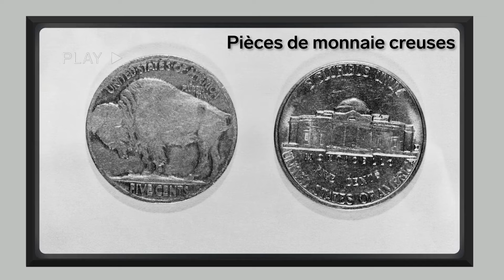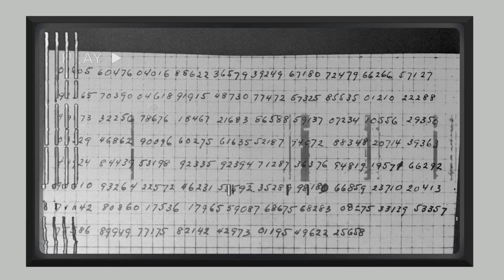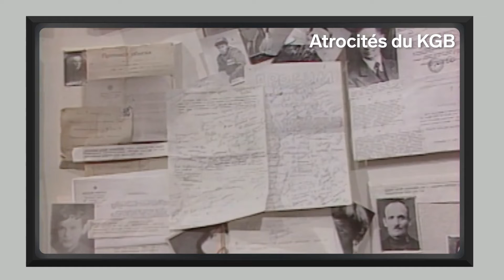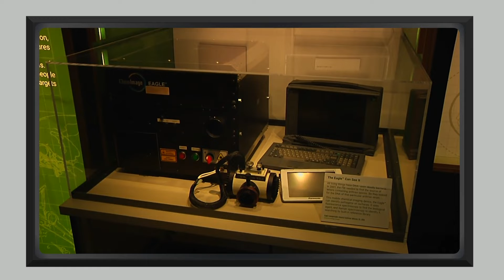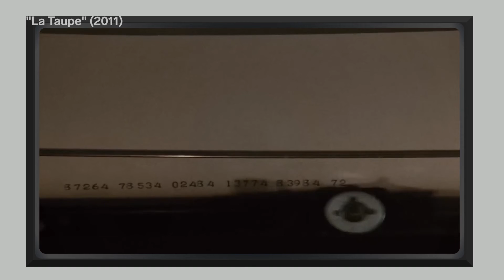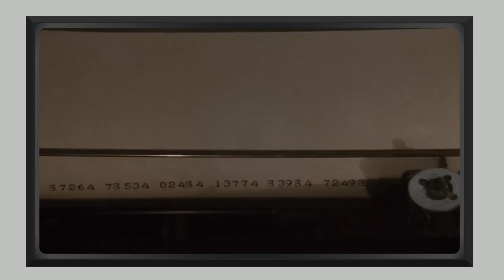Un ancien agent du KGB évalue 9 scènes d'espionnage russe dans les films | À quel point est-ce réel?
Jack Barsky est un ancien agent dormant du KGB qui a espionné les États-Unis de 1978 à 1988. Après avoir été dénoncé, il est devenu informateur du FBI et vit depuis aux États-Unis. Il est l’auteur de l’ouvrage « Deep Undercover » et un expert de l’espionnage et du renseignement russes. Il a été recruté par le KGB après avoir été approché par un membre de la police secrète est-allemande à l'Université d'Iéna en 1969.

Barsky évalue le réalisme des techniques d'espionnage russes telles que l'interception de messages, la surveillance et les cellules dormantes dans « Le quatrième protocole » (1987), « Anna » (2019), « Le pont des espions » (2015), « La taupe » (2011) et la populaire série télévisée « The Americans » (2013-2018).

Il analyse également l'entraînement physique et l’envers du décor des espions dans « Red Sparrow » (2018), « Salt » (2010) et la première apparition à l'écran de Black Widow dans « Iron Man 2 » (2010). Il discute également des films James Bond et de sa représentation des espions russes dans « Bons baisers de Russie » (1963).